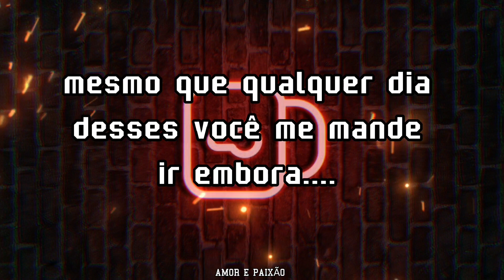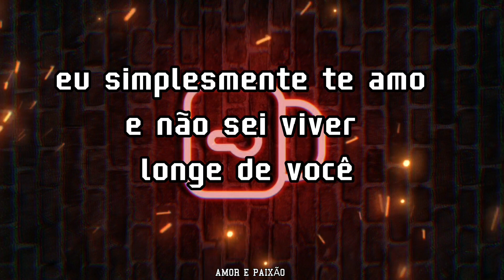Nunca vou desistir de você - eu te amo muito ❤️❤️